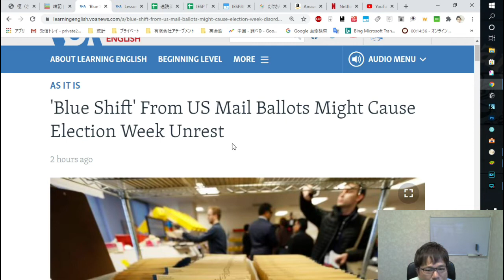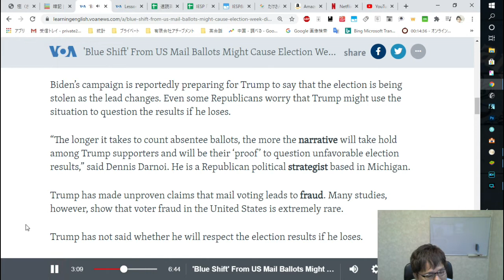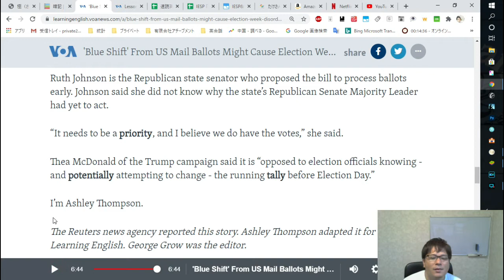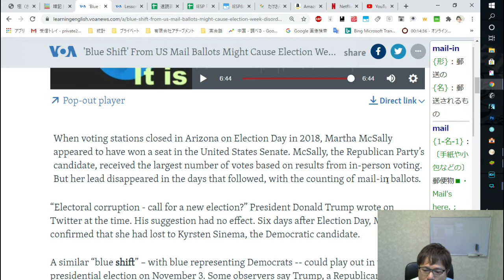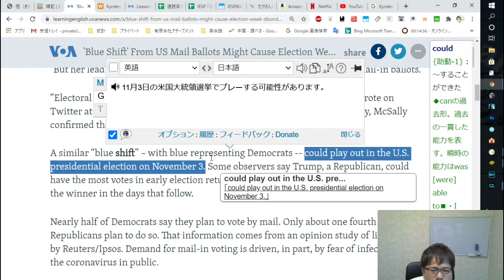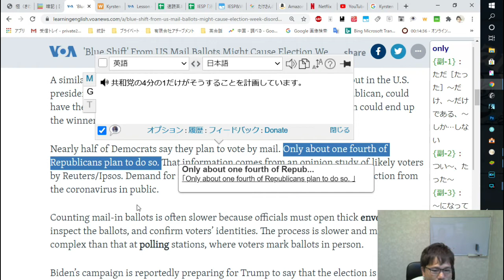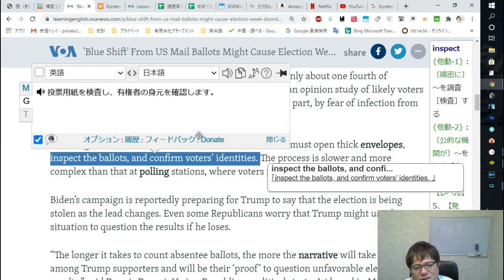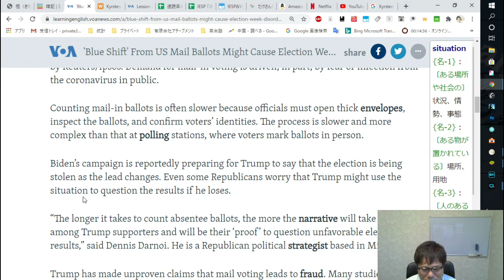英語の勉強【多読とシャドーイング】で超ど素人が海外ニュースを読んでみた【アメリカの大統領選挙の郵送投票】0から叩き上げ英会話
今回の英語の海外ニュースの紹介動画は【アメリカの大統領選挙の郵送投票】です。
00:00 英語のL＆S練習！VOAでシャドーイング
01:14 シャドーイング実践
09:58 シャドーイングの内容解説

このチャンネルは中学英語も話せない、47歳の超英語初心者社会人が、0から英語の勉強を始めて実践している英語の勉強実践動画チャンネルです。

より具体的なフレーズ英作文で、100％正解はないけれど、より適した表現は何なのか？を身につけていきたいですね。英会話スクールに挫折したり、英会話テキストも何をすればいいかわからない。オンライン英会話は興味はあるけどちょっと怖い。実際効果を感じなくて途中でやめてしまった・・・。

みんなで一緒に成長していきましょう！

ブログは

【関連動画】

英語の勉強【多読】で超ど素人が海外ニュースを読んでみた【民主党の3つのポイント/カマラ・ハリス氏の母/ヒラリー・クリントン氏は投票促進を提案】0から叩き上げ英会話 - YouTube

英語の勉強【Twitterで多読】で超ど素人が海外ニュースを読んでみた【トランプ夫人のスピーチ/法廷で被害者娘の証言に涙】0から叩き上げ英会話 - YouTube

英語の勉強【多読】で超ど素人が海外ニュースを読んでみた【ペットブーム/子供のガン克服/対立勢力/新サッカー】0から叩き上げ英会話 - YouTube

英語の勉強【多読】で超ど素人が海外ニュースを読んでみた【クマと訪問と権限】0から叩き上げ英会話 - YouTube

英語の勉強【多読】で超ど素人が海外ニュースを読んでみた【"THE NOTE"のような老夫婦/ベネズエラの圧政/バイデン7,000万＄調達】0から叩き上げ英会話 - YouTube

【無料英語アプリ】VOAはシャドーイングに最適☆速度調節でどんなレベルでも対応可能！ - YouTube

★シャドーイング専用【１日３分！英会話筋トレ】participants who learned to view A as B, #93　※関連動画：英語　リスニング：この英語、聞こえますか？(#2) - YouTube

映画『マイ・インターン』シャドーイング#1 英会話　日本語＆英語字幕 (esl 留学 旅行 ビジネス英会話 ) - YouTube